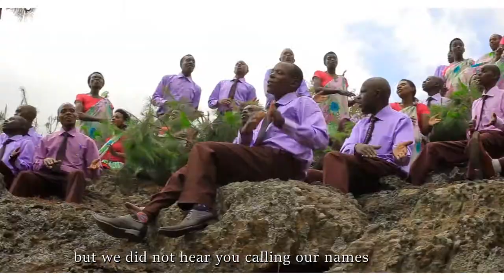INYONGEZO BY IMPANDA CHOIR FROM ADEPR MAHEMBE (OFFICIAL VIDEO 2018)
Ndagushima Mwami Yesu ku rukundo n'ubuntu bwawe